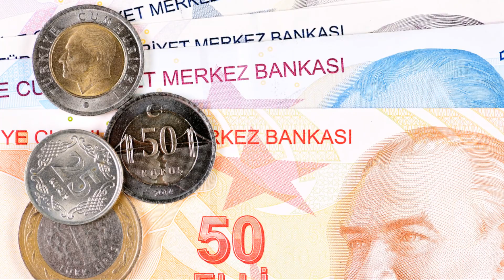Explore the Hidden Gems of Bodrum, Turkey with This Local Travel Guide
Explore the Hidden Gems of Bodrum, Turkey with This Local Travel Guide"! 🇹🇷 Discover the lesser-known treasures of Bodrum, from charming local spots and secret beaches to unique cultural experiences. This travel guide offers insider tips and local recommendations to help you experience the authentic beauty of Bodrum beyond the typical tourist spots. Perfect for those looking to explore off-the-beaten-path destinations in Turkey.

-timestamps-